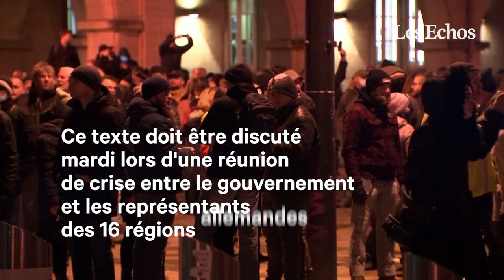L'Allemagne va durcir les restrictions sanitaires, y compris pour les vaccinés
Olaf Scholz a indiqué que l'Allemagne s'apprêtait à instaurer de nouvelles mesures de restrictions sanitaires, y compris pour les personnes vaccinées, face à l'émergence du variant Omicron. Une manifestation a eu lieu dans une ville du nord-est du pays.